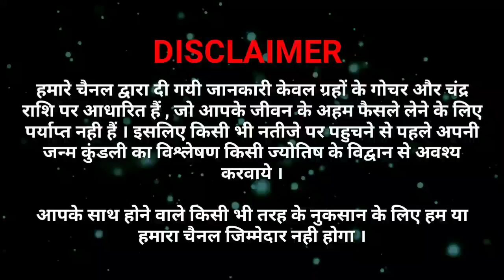16 जुलाई चन्द्रग्रहण 5 राशियों को मिलेगा वरदान,गर्भवती महिलाएं रखें सावधानियाँ